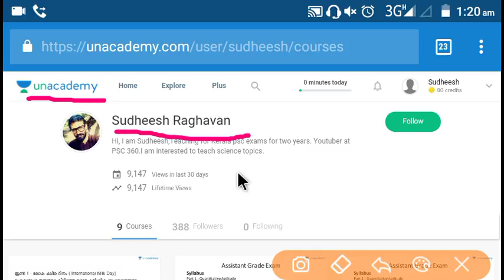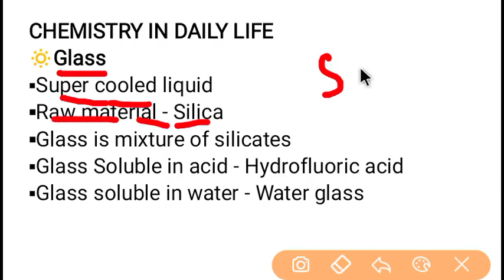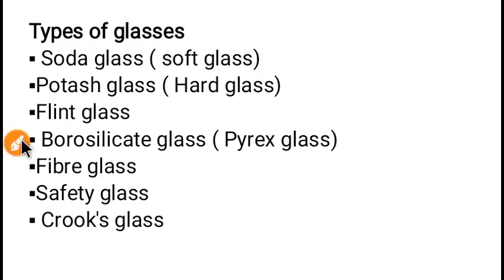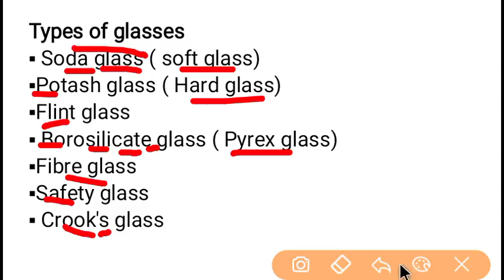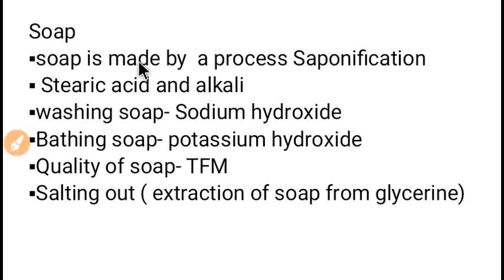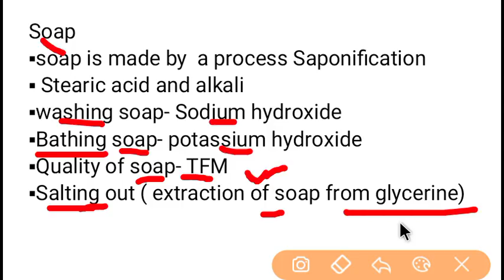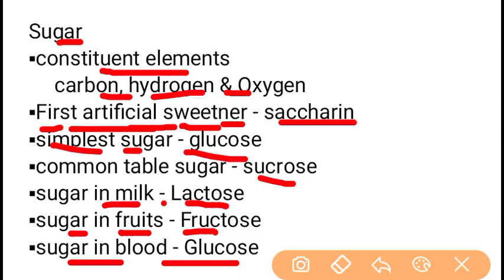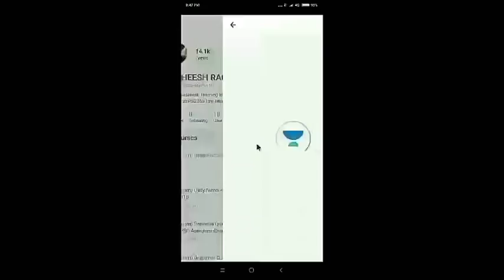Kerala PSC || Revision Notes || Chemistry in Daily Life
Chemistry in Daily Life